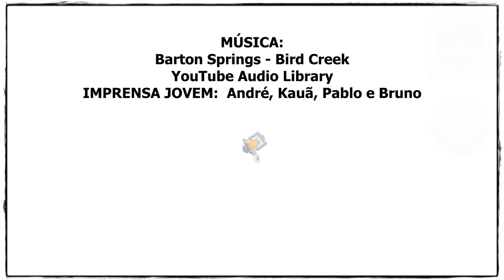EMEF Tarsila do Amaral - DRE-BT - Projeto Imprensa Jovem - Entrevistas Kauã - 13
31/10/17 - EMEF Tarsila do Amaral - DRE-BT - Projeto Imprensa Jovem da Tarsila - Produção de Entrevistas e Reportagens. Equipe: Rodrigo, Gustavo, Bruno Romão, Kauã, Pablo, André, Giovanna, Beatriz, Juliana e Wallace. - Registro com tablet.